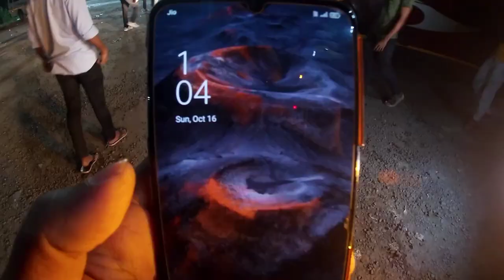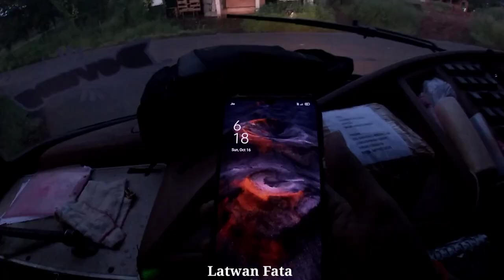दापोलीचा राजा "गौरीशंकर" ट्रॅव्हलचा 🚞🚞 प्रवास |मुंबई-गोवा हायवे पुन्हा खड्ड्यात 🤬🤬|gaurishankar bus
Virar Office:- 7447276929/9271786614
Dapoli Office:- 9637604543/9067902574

Dapoli Gaurishankar Travel
dapoli gaurishankar travel
Virar Dapoli Gaurishankar Travel Buses
gharche jevan bhushan the explorer vlog
bhushan gawde dapoli vlog 2022
bhushan the explorer vlog videos 2022
Dapoli Famous Spots
Dapoli Bus Stand 2022
dapoli buses vlogs video 2022
dapoli buses videos
bhushan the explorer 2022 vlogs buses
Dapoli Raja Gaurishankar Travel
Gaurishankar Travel Buses 2022